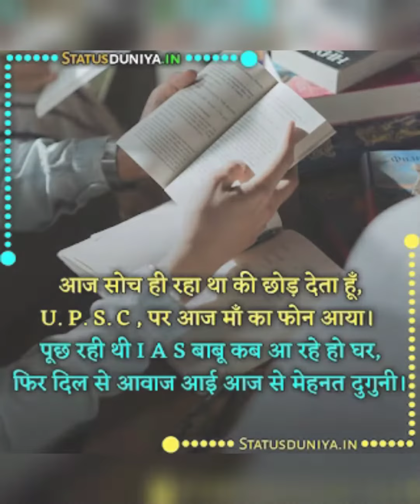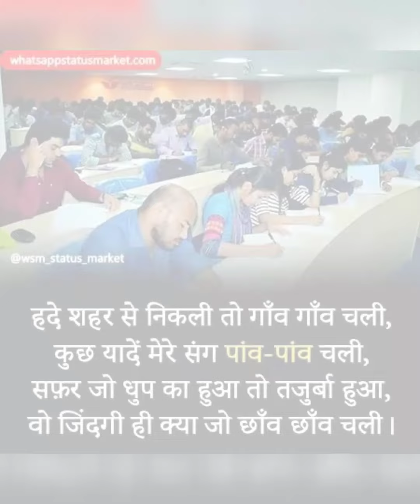Latest🚔IAS 💥💯Smita Sabharwal MAM Latest Motivational Video | Powerful Motivational Songs🚔❣️